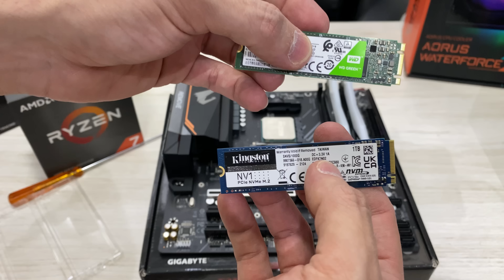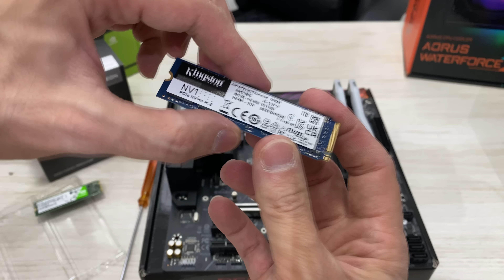MONTANDO UM PC GAMER NOVO COM AORUS + RYZEN + RTX 3050 GIGABYTE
Placa Mãe

Memórias RAM:

SSD de Windows e Programas:

SSD para jogos:

Placa de Video: